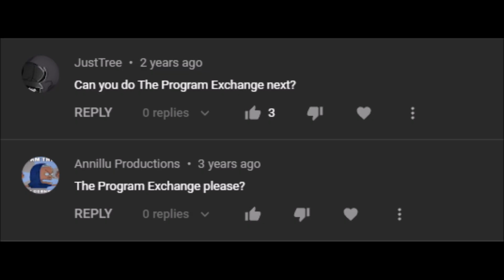The Program Exchange and Sullivan Entertainment Logo History (Double Feature: #547/548)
Videos credited to:
Broken Saw
The AVTB Archives
WorldofTimmy2012 Studios
LogicSmash
Kyle Cantrall and Katherine McNamara est 2004
Guatelogos
Paul Stompbox